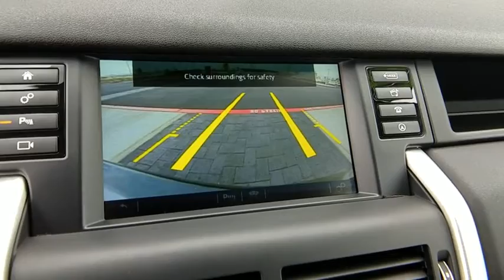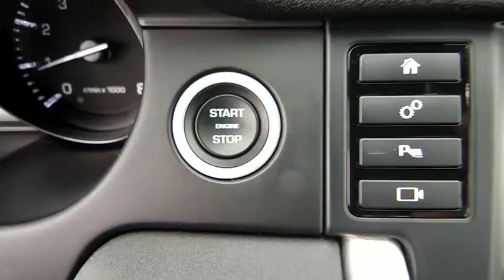2016 Land Rover Discovery Sport Las Vegas, Henderson, North Las Vegas, Nevada, San Bernardino County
Santorini Black Metallic U 2016 Land Rover Discovery Sport available in Las Vegas, Nevada. Servicing the Henderson, North Las Vegas, Nevada, San Bernardino County area.
2016 Land Rover Discovery Sport  - Stock#: R4375 - VIN#: SALCR2BG8GH570230

CARFAX One-Owner. Clean CARFAX. Certified. Black 2016 Land Rover Discovery Sport HSE 4WD 9-Speed Automatic 2.0L I4 TurbochargedbrbrRecent Arrival! Odometer is 11194 miles below market average! 20/26 City/Highway MPGbrbrLand Rover Approved Certified Pre-Owned Details:brbr  * Warranty Deductible: $0br  * 165 Point Inspectionbr  * Transferable Warrantybr  * Roadside Assistancebr  * Up to 84 months/100,000 miles (whichever comes first) from original in-service date, including Trip Interruption Reimbursementbr  * Vehicle HistorybrbrbrReviews:br  * More passenger and cargo space than most competitors; above-average capabilities off road and in bad weather conditions; comfortable passenger cabin; available third-row seating; advanced technology. Source: Edmunds